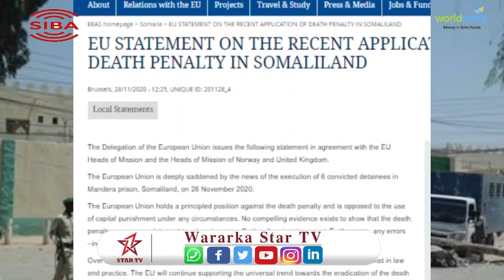Midowga Yurub Oo Ka soo Horjeestay Qisaastii ay Somaliland khamiistii ku fulisay 6 qof.